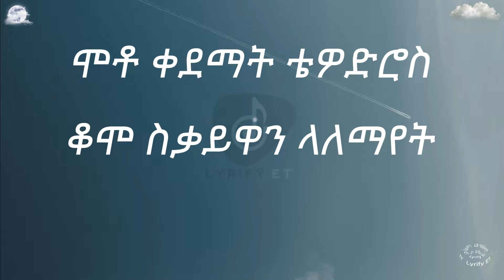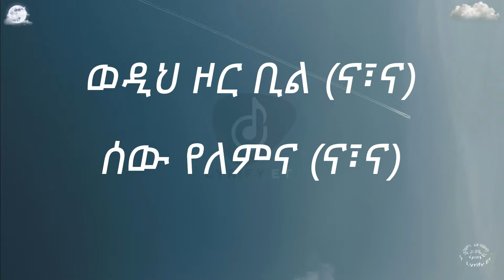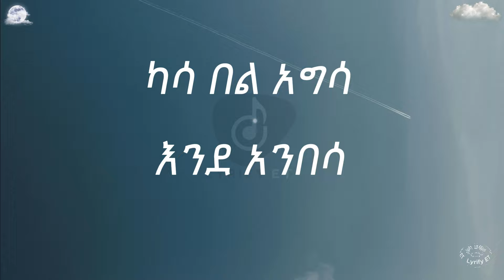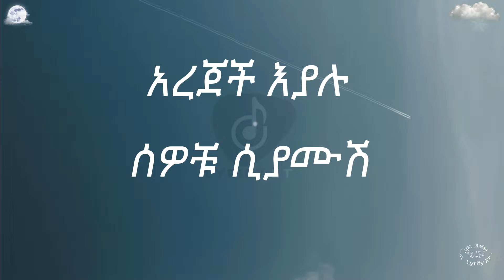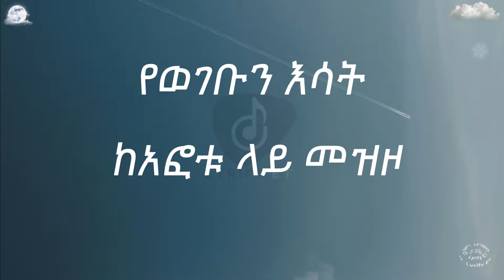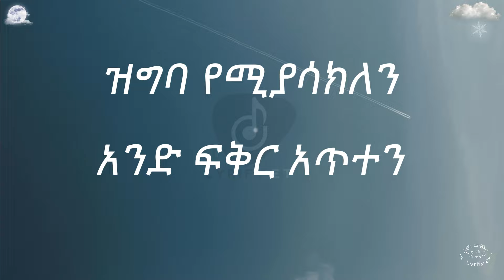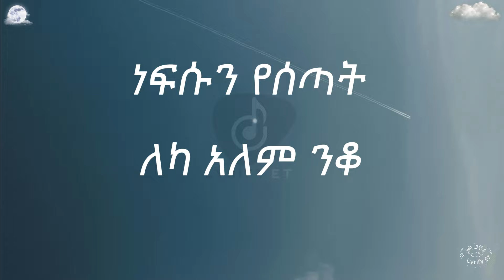Teddy Afro - Atse Tewodros II | አፄ ቴዎድሮስ ፪ኛ (ግጥም)(Lyrics)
SongTitle - Atse Tewodros II | አፄ ቴዎድሮስ ፪ኛ Lyric Video 🎵 🎤

🎤 Artist:  Teddy Afro
✏️ Lyric Video by: Lyrify ET